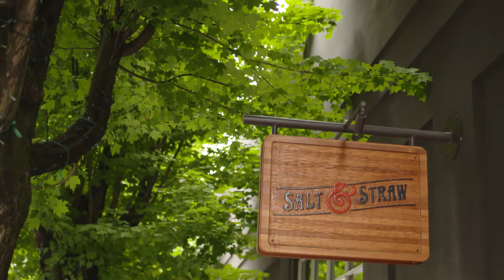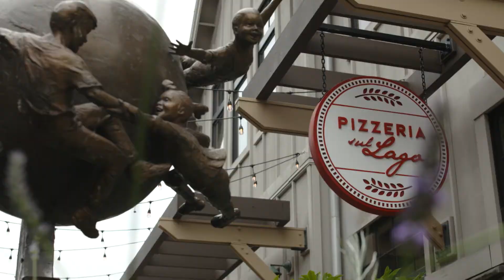Kendall Bergstrom 90 Sec Commercial 2018